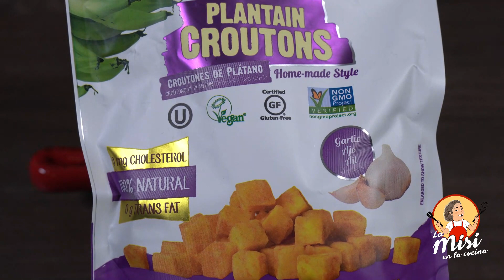Crema de Brócoli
Deliciosa crema de brócoli al estilo de la Misi.

Tiendita de Amazon de la Misi:

Ingredientes:
1 cda de aceite de oliva
½ taza de cebolla
1 diente de ajo
⅓ tallo de apio
1 taza de zanahoria
3 a 4 tazas de brócoli
3 a 4 tazas de caldo de vegetales
½ taza de crema espesa
1 taza de queso cheddar
2 onzas de queso crema
1 cdta de sal
¼ cdta de pimienta
¼ taza de cilantro fresco